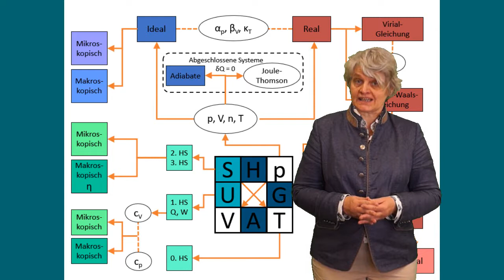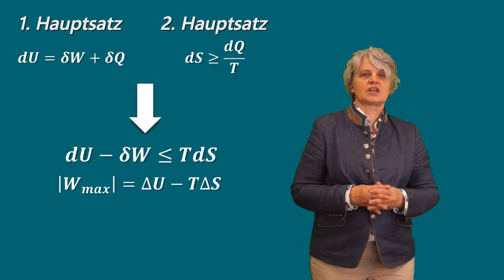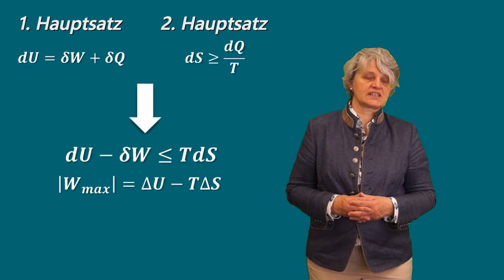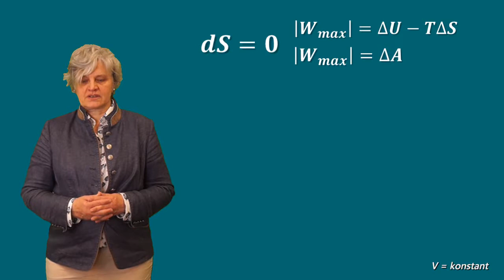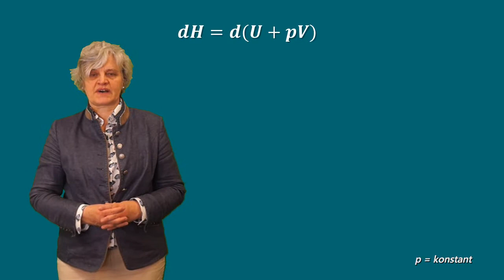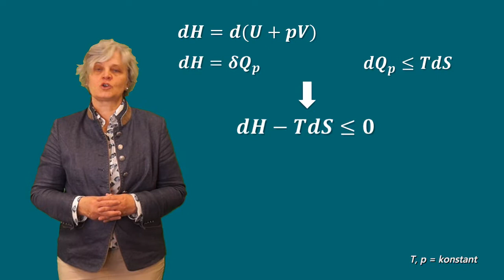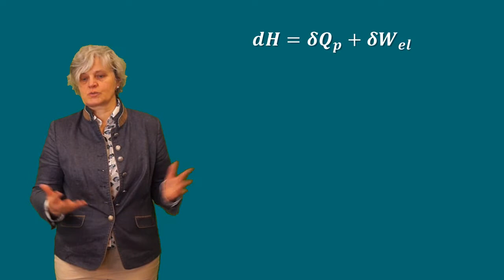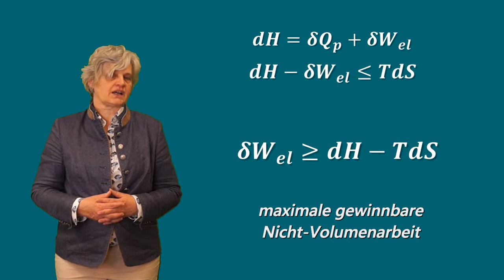Lehrvideo Thermodynamik Teil 17 Freie Energie, Freie Enthalpie